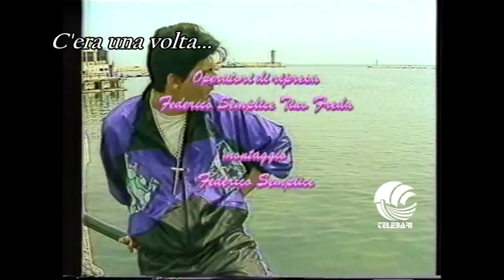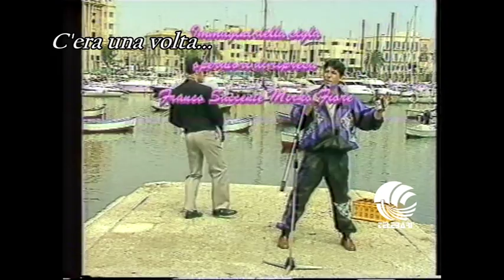Filomena Coza Depurada pt 11